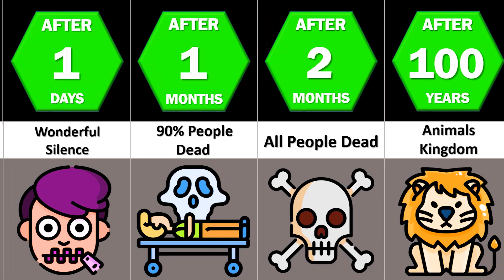Timeline: What If Everyone Suddenly Fell Asleep